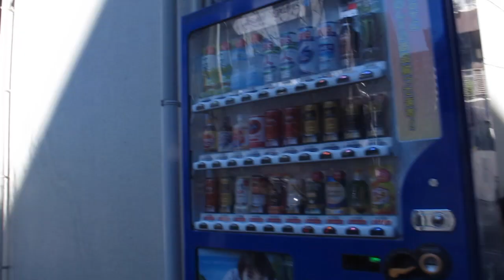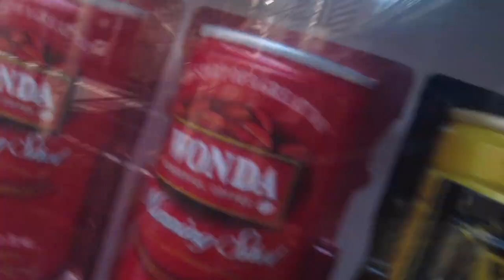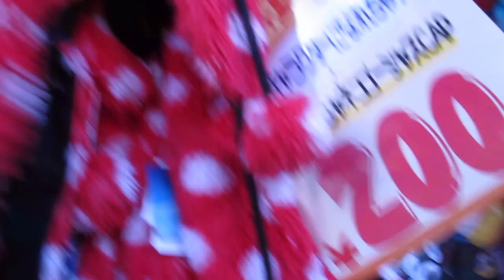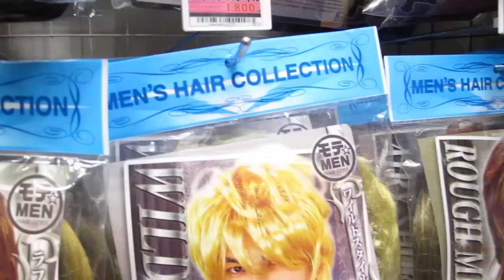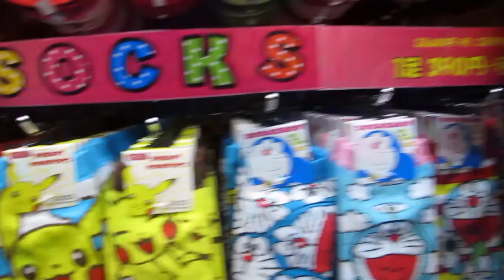DoubleTrouble TV 106: Santas sexys en Japón ♥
¡Hola!

G+D